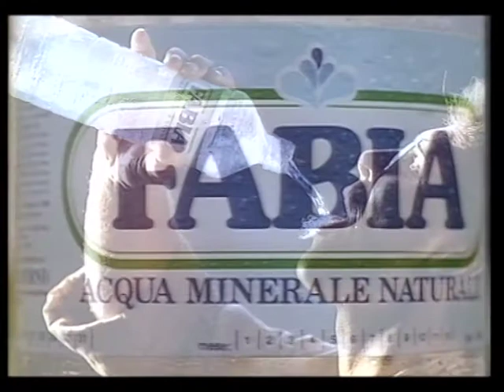Acqua Fabia 1989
l'attenzione alla naturalità dell'acqua, speakeraggio sereno